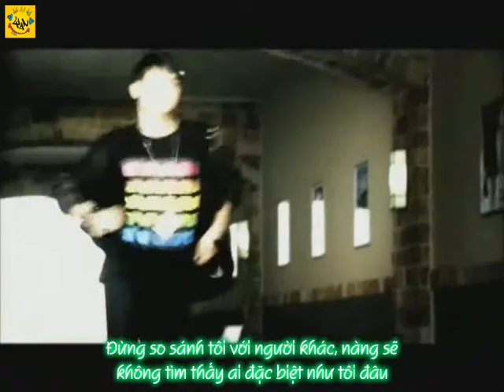[Vietsub YANST] Amigo - Shinee